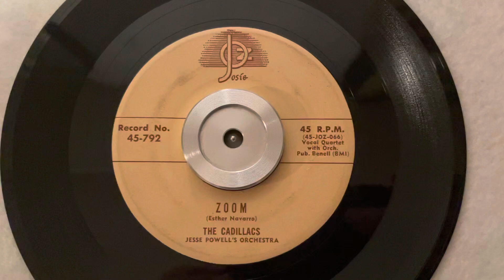“Zoom” The Cadillacs - Posie 45-792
“Zoom”
The Cadillacs
Posie 45-792